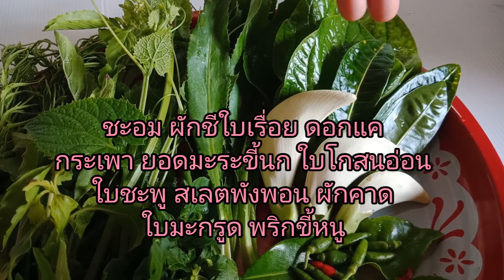แกงคั่วเขียด อาหารเหนือ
แกงคั่วเขียด อาหารเหนือสูตรป้านอมกับข้าวบ้านๆแต่อร่อยลำขนาดจ้าว 14/8/65

แกงคั่วเขียด
เขียด
มะเขือ
มะเขือพวง
ถั่วฝักยาว
(ผักพื้นบ้านใส่ตามชอบ)
พริกแห้ง
ข่า
มะแขว่น
เม็ดผักชี
ขมิ้น
ปลาร้า
ผงปรุงรส
ชูรส
ขอบคุณจ้าสวัสดีจ้า🙏